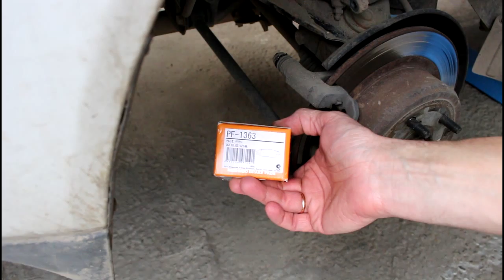Toyota Mark II Тойота Марк 2 JZX 101 1998 года Замена задних тормозных колодок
тормозные колодки  NISSHINBO  PF-1363